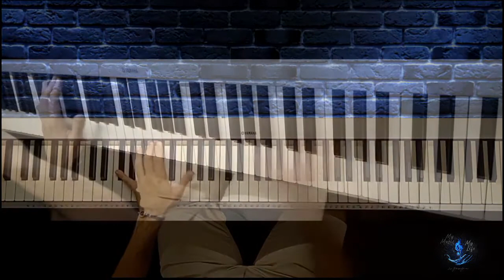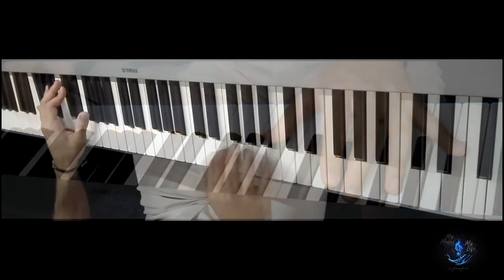Don't Cry For Me Argentina - A. L. Webber (Cover by GiuseppeGiovanniInguí)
Don't Cry For Me Argentina - Music by @ALWMusicals and
Performance by GiuseppeGiovanniInguí (Piano Cover) @MMML

Brano: Don't Cry For Me Argentina
Artista: @ALWMusicals
Autore: @ALWMusicals and Tim Rice

Attrezzatura:

•Yamaha DGX-640 Portable Grand
•Panasonic Lumix DMC-TZ40
•Redmi 9AT

• Non dimenticare di mettere mi piace, condividere e commentare questo video con i tuoi amici!